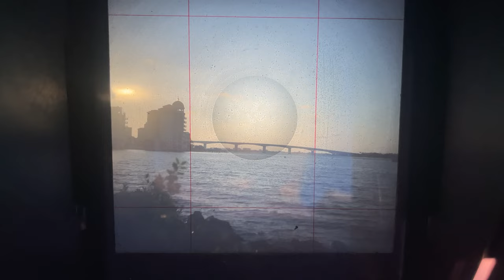Sarasota on Kodak Gold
Shooting Kodak Gold and Ilford HP5 in Sarasota Florida.

Music
pina-colada:
Music from Uppbeat (free for Creators!)